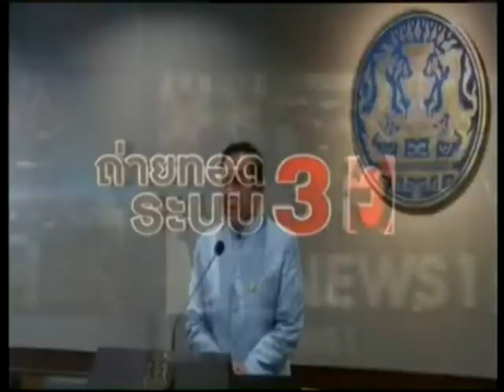"บิ๊กตู่" มอบนโยบาย ครม.ใหม่ ดัน ศก.ระยะ2 ลั่นชินกันเซ็นเกิดในปีนี้ สานต่อเศรษฐกิจดิจิตัล 4G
2015/08/25 "บิ๊กตู่" มอบนโยบาย ครม.ใหม่ ดัน ศก.ระยะ2 ลั่นชินกันเซ็นเกิดในปีนี้ สานต่อเศรษฐกิจดิจิตัล 4G

นายกฯ เผย ประชุม ครม.ใหม่วันแรก มอบนโยบายงานให้เกิดความต่อเนื่อง เศรษฐกิจเดินหน้าระยะที่ 2 สร้างความชัดเจนให้เกิดการลงทุนเป็นรูปธรรม เห็นตรงกันกับ "สมคิด" เร่งสร้างสัมพันธ์ระหว่างประเทศ เร่งพิจารณา พ.ร.บ.ร่วมทุน ชินกันเซ็น รถไฟทางคู่ มอเตอร์เวย์ ต้องเกิดในปีนี้ ขอสื่อให้กำลังใจรัฐมนตรีใหม่ ให้เวลาคิดบ้าง ยันไม่อาฆาตใคร ลั่นทำต่อเศรษฐกิจดิจิตัล , 4 จี ให้มันเกิดขึ้นให้ได้ แนะ ขรก.อย่าไปฟังนักการเมือง ประชาธิปไตยถึงเวลาก็มีเอง